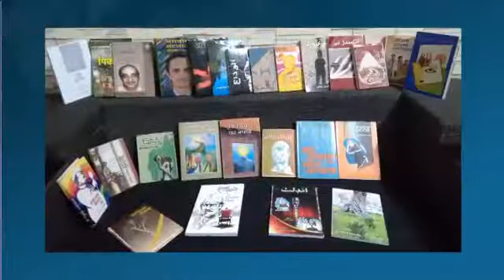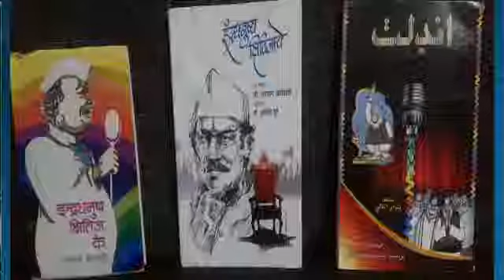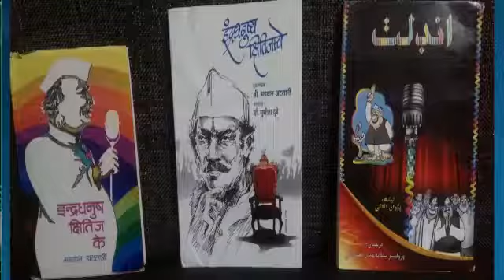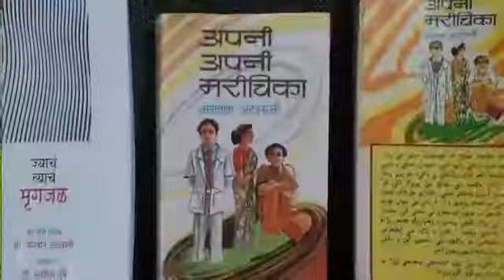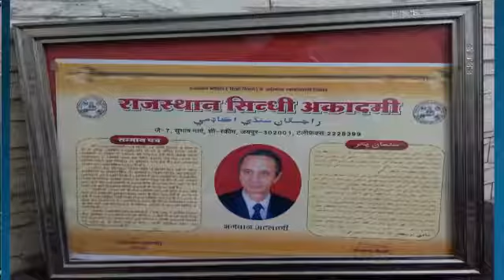Mr. Bhagwan Atlani interview for Kalanjali by Chand Mohammed Sheikh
Mr. Bhagwan Atlani is well known as a Hindi and Sindhi writer.
Following is enclosed his detailed Bio Data.

SUMMARY BIO DATA

Bhagwan Atlani,D-183, Malviya Nagar, Jaipur-302017
10th March, 1945Larkana (Sindh, now Pakistan)
B. Sc.
Former Officer, State Bank of India
Presently free lancer writer and journalist
12 in Hindi, 8 in Sindhi, 7 translations total 27 books. These include 7 novels, 6 collections of stories, 4 plays, 4 collections of one-act-plays, 3 collections of essays, one story book for neo literates and one collection of representative works. More than 1200 contributions published in various periodicals/magazines/newspapers. More than 250 programmes broadcast/telecast from All India Radio/Doordarshan. Number of plays staged. Contributions include in 20 collections. Accredited journalist of Government of Rajasthan. Column in Rajasthan Patrika, Jaipur on dramatic activities for two years. Ex coloumnist of Sindhi Weekly Mehraan, Ulhasnagar. Founder editor of bimonthly Hindi magazine Setu. Editor/chief editor of Sindhi annual magazine Rihaan and Sindhi quarterly magazine Sindhudoot for six/three years. Ex consultant of quarterly Ghareebon ka Setu.
Awarded stories/plays/one-act-plays/novels five times by Department of Languages Haryana, six times by Rajasthan Sindhi Akadamy, once by Mukta, Ashirwad, Indradhanush, Central Hindi Directorate, State Bank of Bikaner & Jaipur, Universal Savac, etc. Total 35 prizes received. In 1995-96 highest Meeran Puraskar awarded by Rajasthan Sahitya Akademy and by Rajasthan Sindhi Akademy Sami Puraskar in 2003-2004. Uttar Pradesh Hindi Sansthan, Lucknow awarded Sauhard Samman 2005 of Rs. one lac one thousand in 2007. Received merit award in Akashwani Annual Awards 2005 for feature writing.
Member of Rajasthan Sindhi Akademy general council for nine years and executive council for three years. Chairman of Rajasthan Sindhi Akademy (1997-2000). Member of jury for Central Sahitya Akademy awards in Sindhi (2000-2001). Member of National Council for Promotion of Sindhi Language constituted by Government of India (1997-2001). After membership of Sindhi Advisory Committee for Jnanpith Award (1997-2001) its convener (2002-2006). Convener of Sindhi Advisory Committee of Vatsalya (2000-till date). Member of Sindhi Advisory Board of Central Sahitya Akademy (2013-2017)
Member ofNational Council for Promtion of Sindhi Language, New Delhi(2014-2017)
BIO DATA

Name : BHAGWAN ATLANI

Birth : 10th March, 1945 at Larkana (Sindh, now Pakistan)

Educational Qualifications : B.Sc., CAIIB Part - I

Former : Officer in State Bank of India

Present : Free lance writer and journalist

Books Published : 27

Must watch the above link for Another interview of Mr. Bhagwan Atlani.

   Regards,
   LuViewers.